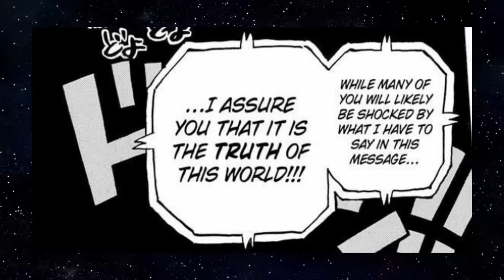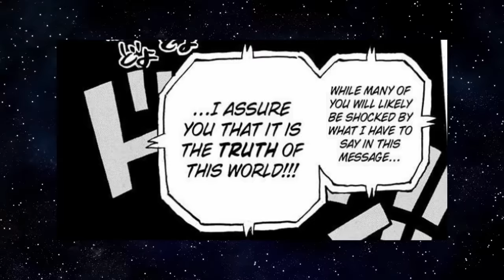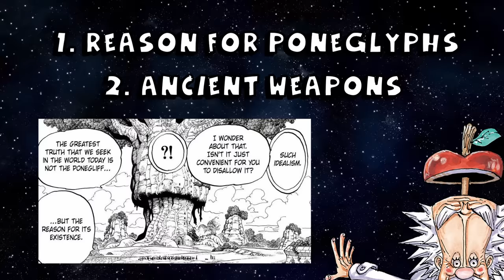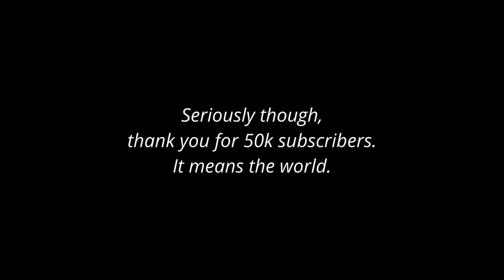The One Piece World is About to End.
My thoughts after reading the most recent chapter of One Piece, 1108, including some theories about what to expect in this next week's chapter.

*This video contains spoilers for the One Piece manga up to chapter 1108*